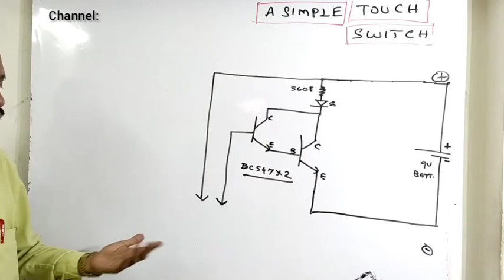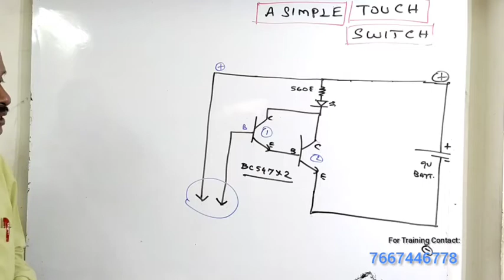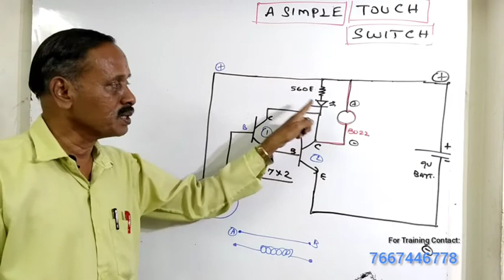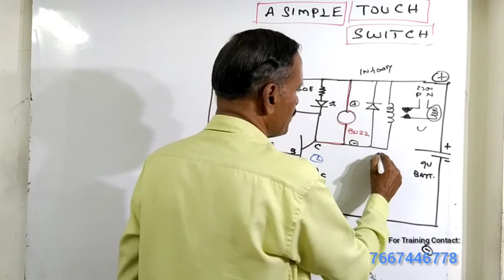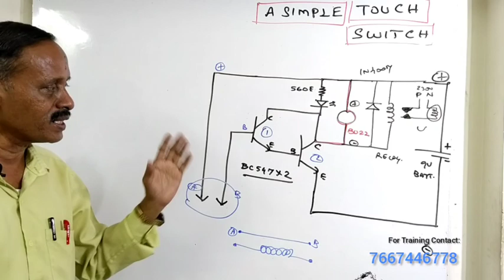A SIMPLE TOUCH SWITCH THEORY: